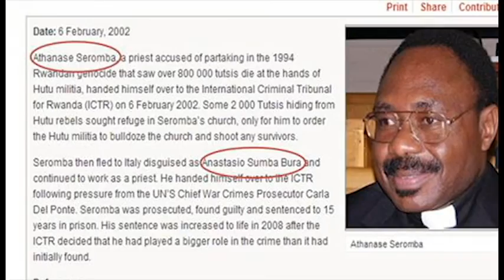ATHANASE SEROMBA: il Dio dei Diavoli.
Questo video parla di Athanase Seromba, un Prete, autore di un massacro durante il Genocidio in Ruanda, nel 1994.
ATTENZIONE, IL VIDEO CONTIENE IMMAGINI FORTI, SE NE CONSIGLIA LA VISIONE A UN PUBBLICO ADULTO.